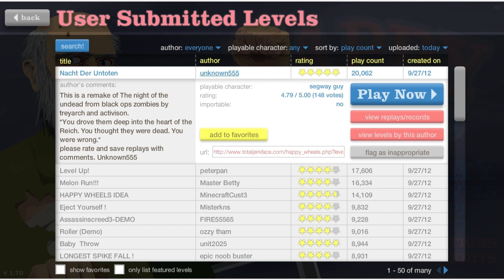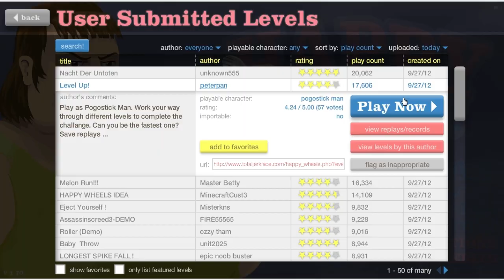Happy Wheels - Pogo Rage!